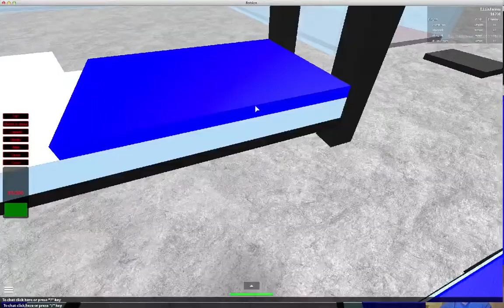3 Guys Roblox Challenge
My boys show me how to play Moon Mission Tycoon in Roblox. Who will win the moon?!